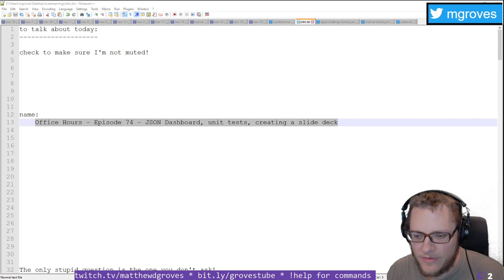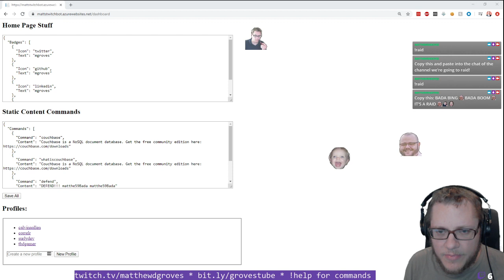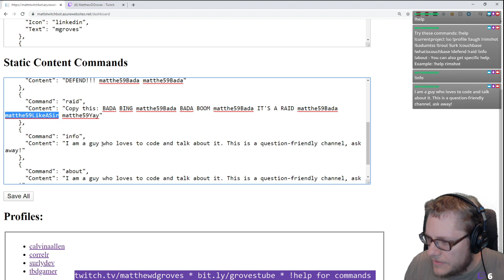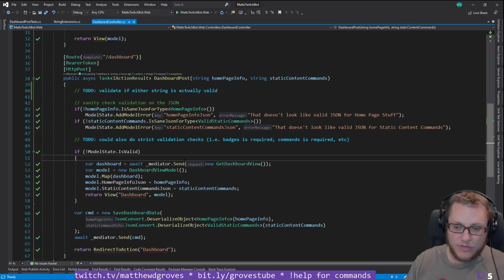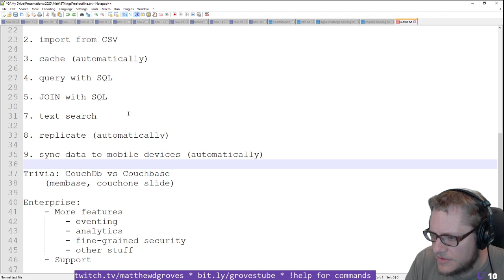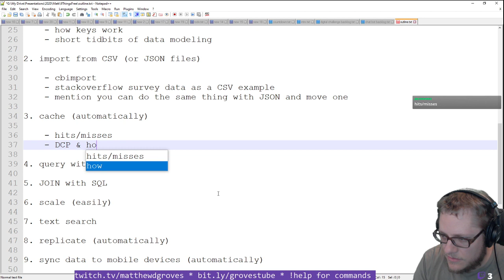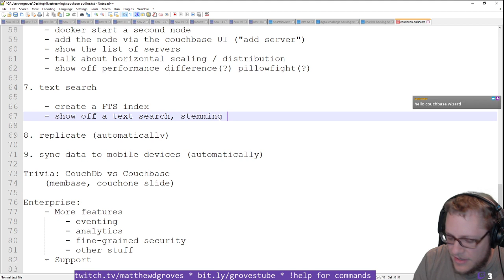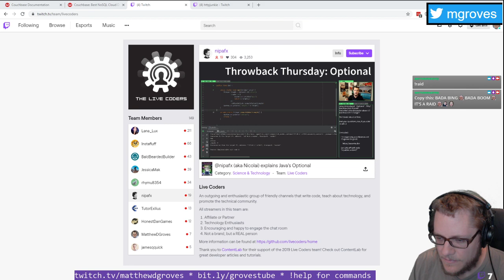Office Hours - Episode 74 - JSON Dashboard, unit tests, creating a slide deck